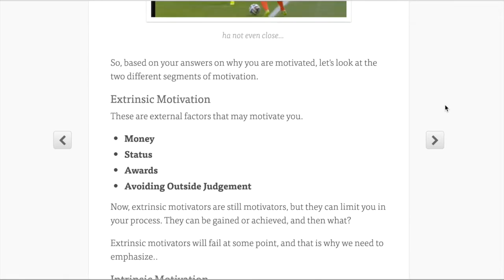Mental Toughness for Soccer and Life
Pro Performance has curated the latest science and research on optimal performance and combined it with mentorship from Elite PROS to produce the most effective way to develop the mental intangibles.

A unique and effective approach to the Psychosocial Pillar of Player Development.

Real Mental Toughness grown HERE!
Select your mentor and start our mental training program today!